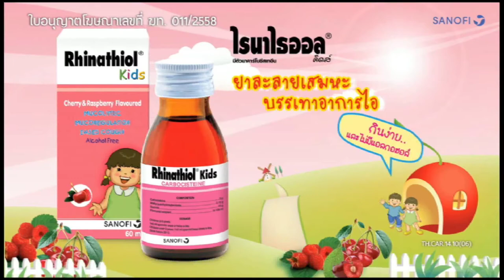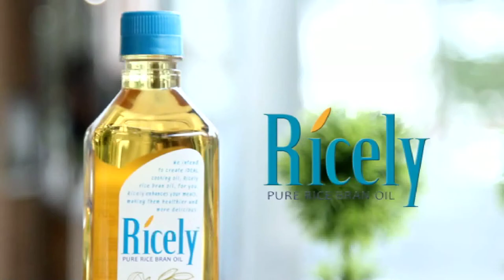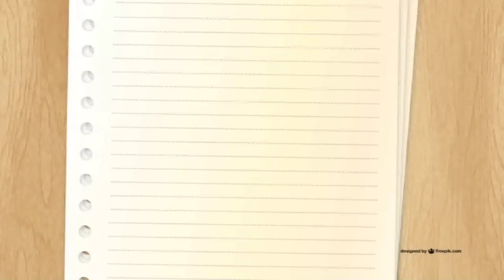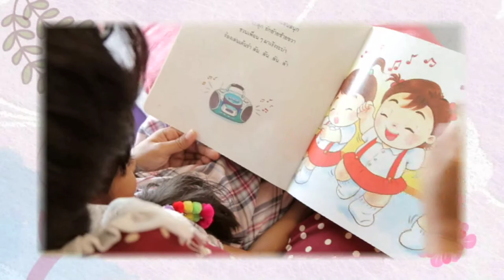รายการ ModernMom 12 กันยายน 2558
เบรก 1 : พบกับ วิธีเรียนรู้สไตล์ Gen Alpha และเมนูสำหรับลูกวัยคิดส์
              "สลัดปลาแซลมอน"

เบรก 2 : พบกับ กิจกรรมพัฒนาตรรกะและเหตุผล Nesting Game กุมารแพทย์
               ผู้เชี่ยวชาญ คุณหมอพงษ์ศักดิ์ น้อยพยัคฆ์ และการป้องกันอาการ
               ผื่นแพ้ผิวหนังที่มาจากเสื้อผ้าในเด็กเล็ก

เบรก 3 : พบกับประสบการณ์แม่ทางบ้าน ในการบรรเทาอาการตัวร้อนให้กับ
               ลูกน้อยวัยซนหลังมีอาการตัวร้อนจากการเล่นนอกบ้าน และในช่วง
               ละครบ้านสุขใจ พบกับเรื่อง เจ้าหนูนักชิม

เบรก 4 : พบกับ กิจกรรม Kids' mission ที่เด็กน้อยวัยซน 6 คน จะพัฒนา
               ความฉลาดและไหวพริบ ผ่านการแข่งขันตามหาสิ่งที่หายไปที่
               ดรีมเวิร์ล